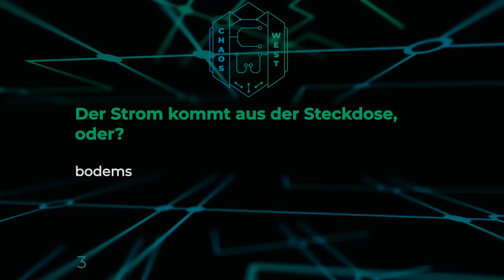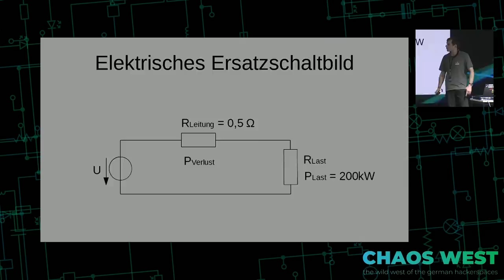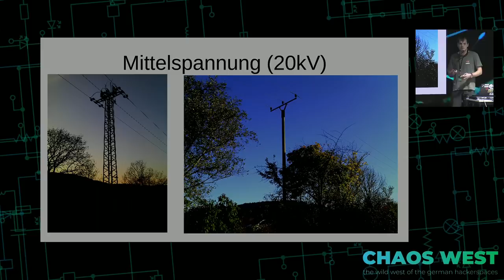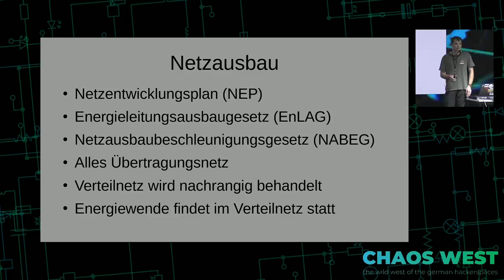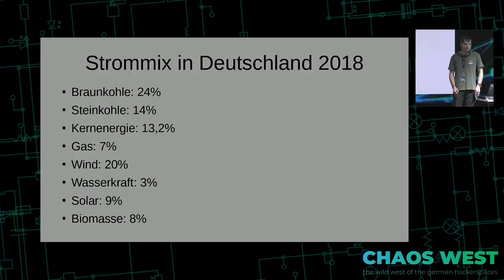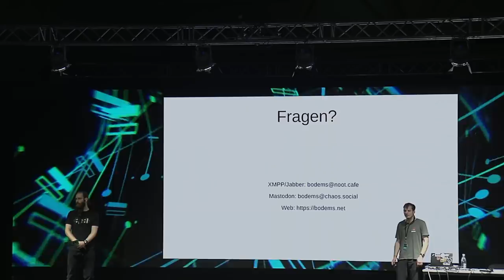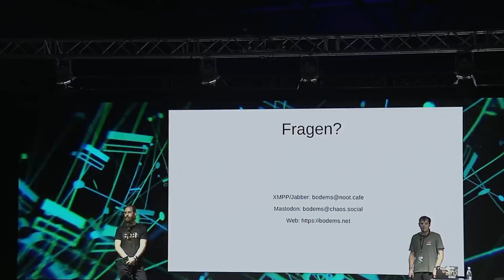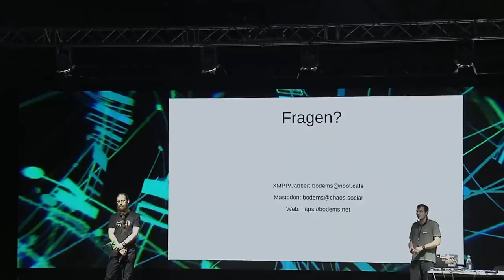35C3 ChaosWest - Der Strom kommt aus der Steckdose, oder?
Dieser Talk gibt einen Überblick darüber, wie das deutsche Stromnetz aufgebaut ist und wo die Reise hingeht. Wo stehen die großen Kraftwerke? Was passiert, wenn diese durch dezentrale Erneuerbare Energiequellen ersetzt werden und führt die Energiewende wirklich zu einer dezentraleren Energieversorgung?

Wie ist das Stromnetz in Deutschland aufgebaut? Warum verwendet man Hochspannung? Wieso bauen Netzbetreiber lieber Freileitungen, als ein Kabel in den Boden zu legen? Die Energiewende verändert derzeit das elektrische Netz ungemein. Erneuerbare Energien übernehmen immer mehr die Aufgaben von Großkraftwerken und bringen dadurch völlig neue Herausforderungen mit sich. Plötzlich gibt es zu einigen Zeiten Überkapazitäten, die nicht nur zu absurden Effekten an der Strombörse in Leipzig führen, sondern auch gefährlich für die Netzstabilität werden können. Dann gibt es wiederum Tage, an denen die Erneuerbaren Energien fast nichts zum Strommix beitragen und der Großteil der elektrischen Energie aus Kohle-, Gas- und (noch) Kernkraftwerken kommt. Wir gehen den Fragen nach, ob die neuen dezentralen Energiequellen wirklich so dezentral sind, wie es heiß, ob neue Leitungen wirklich nur wegen der Energiewende gebaut werden oder nicht doch auch aus Profitgründen und warum Kabel oft nicht die bessere Alternative zu Freileitungen sind. Natürlich kommen am Anfang auch nicht die Grundlagen zu kurz.
All das versucht dieser Vortrag verständlich zu erklären. Vorwissen wird nicht benötigt!

bodems